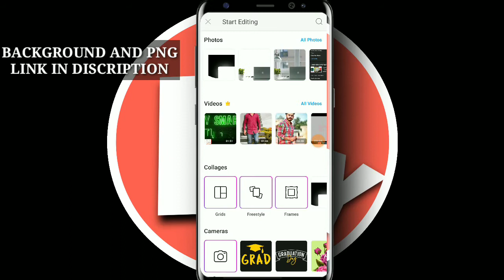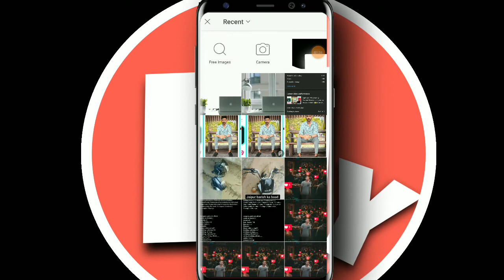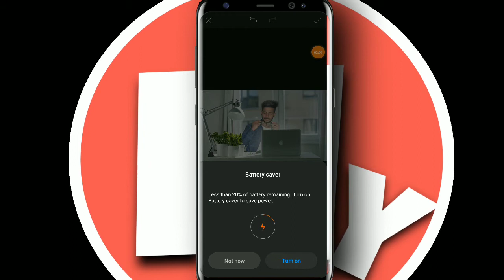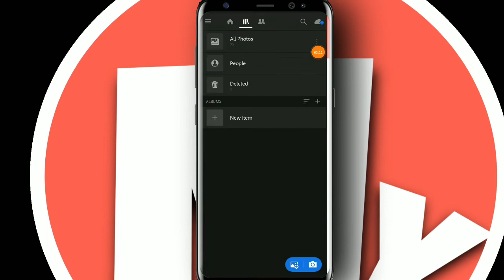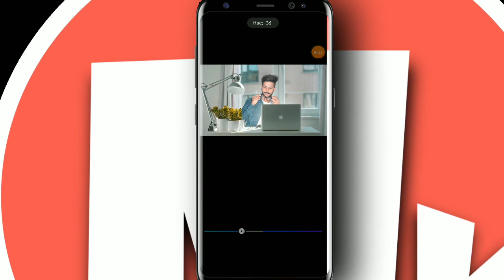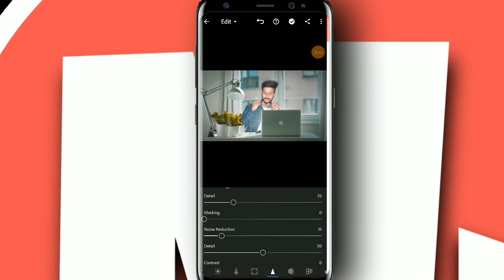Picsart photo editing /laptop creative photoediting/vijay mahar photo editing /my smart edting ajit:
Friends aapko is channel me bhot kuchh sikhne ko milega jse edting kse krte hai

Edting kse kre
Snapseed se edting kse kre
Picsart se edting kse kre  background change kse kre  photo me effect kse dale   photo ko hd kse bnaye  photo ki Clearty achhi kse bnaye   stylish edting  smoke edting  double toon edting